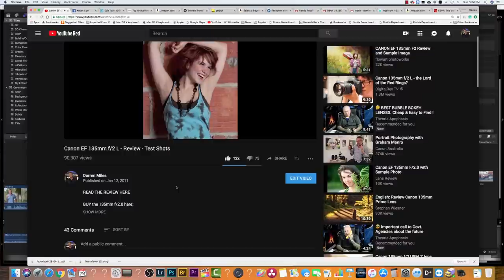One UNDER UTILIZED way to GROW your Photography Business!! 4 PROS and 3 Cons to Business Networking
- Southwest Florida Family, Wedding, Portrait and Real estate photographer.

This is NOT a sales pitch!

TABLE OF CONTENTS:

PROS:

Pro 4:  2:30
Pro 3:  3:15
Pro 2:  4:11
Pro 1:  4:49

CONS or PITFALLS to CONSIDER:

Pitfall 3:  5:41
Pitfall 2:  6:32
Pitfall 1:  7:40

LINKS TO NATIONAL BUSINESS NETWORKS:

Business Network International - All about business Networking

Rotary - focused on community service first, but most chapters have the who's who in the local community involved.

LeTip - one of the larger networks like BNI, in most major metros

There are countless local business networks, google business networking in your local community!